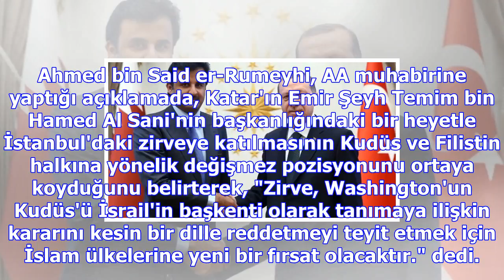Katar'dan 'türkiye' açıklaması: tarihi!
Ahmed bin Said er-Rumeyhi, AA muhabirine yaptığı açıklamada, Katar'ın Emir Şeyh Temim bin Hamed Al S...